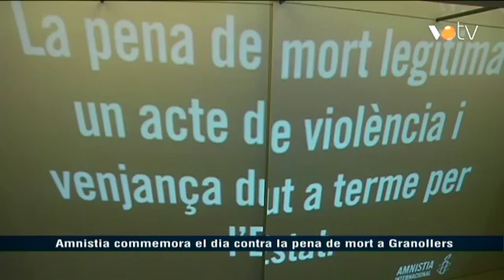VOTV - Amnistia commemora el dia contra la pena de mort a Granollers